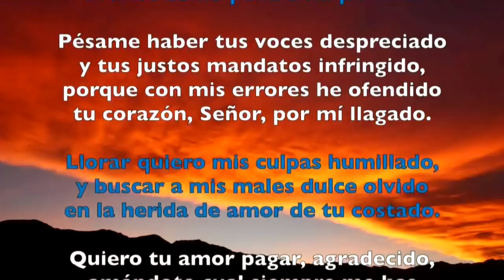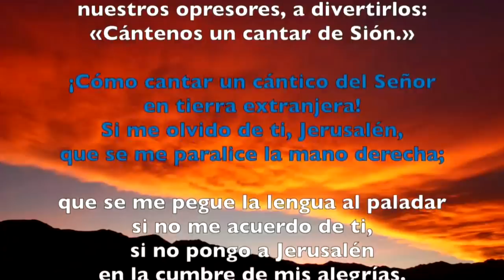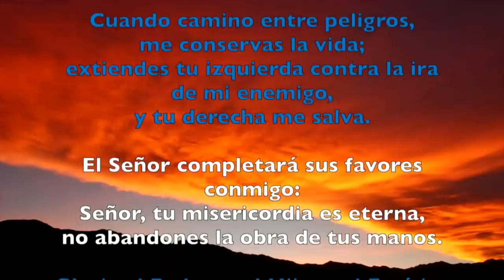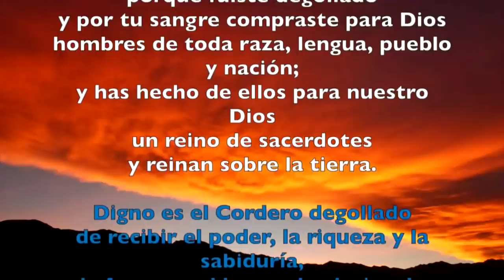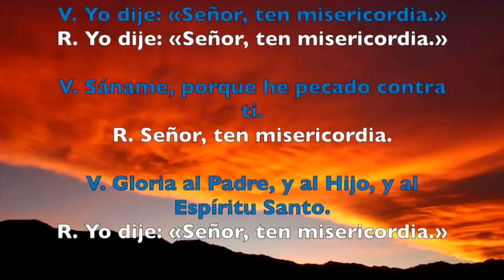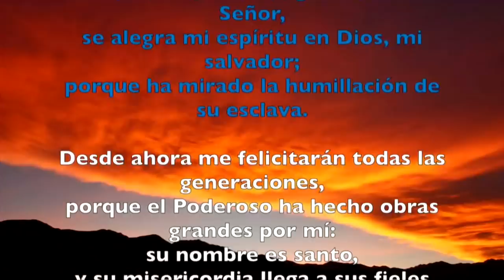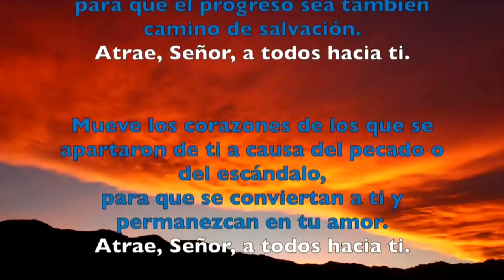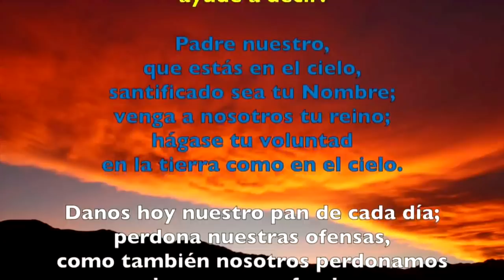Oración de la tarde (Vísperas), MARTES IV semana de Cuaresma | Padre Sam